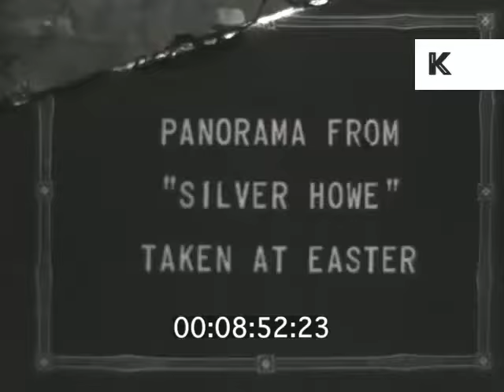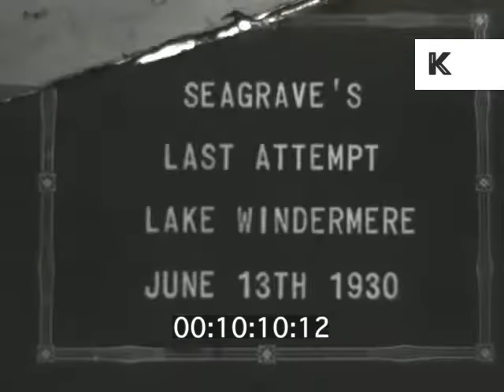1930s Aristocratic Country Life, UK, Garden Party, Maid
00:00:00 EXT garden, little boy riding bicycle whilst parents watch, child, cycling. Smartly dressed man walks towards camera. Group of people pose in grounds of grand country house, mansion.
00:00:28 Man and two women walk around rose garden.
00:00:40 Swans swimming on lake with cygnets.
00:01:03 WS large country house seen from across lake. Garden, woman plays with dogs.
00:01:29 Little boy rides tricycle through garden. Woman throws ball for dog, pet.
00:02:50 CU little boy stroking dog, cute.
00:03:05 People arrive in open topped bus, drive past. Group of people walk through grounds of country house .
00:03:44 Lake. HA people walk through grounds. Group of people standing on lawn, garden party. People get back into open topped bus, nurses watch.
00:04:35 Boy and two women in nurses uniform on lawn, servants, nanny.
00:04:53 Woman in maid's uniform helps little boy use watering can to water plants. WS pan lake. Boy riding pony, dog playing with pony.
00:05:22 Boy rides tricycle through kitchen garden. Boy runs through wild flower meadow. Woman gets dogs to do tricks on lawn. Boy and nurse, nanny playing on lawn.
00:06:04 Man stands on terrace outside grand country house. Wealthy lifestyles.
00:06:25 Boy mowing lawn with lawnmower gadget, gardener watches him. Gardening. Mowing lawn. Woman trying to mow lawn, with some difficulty. Boy pushes little wheelbarrow.
00:07:41 Family and nurse/ nanny walk up along drive towards camera. Man walk around drive followed by little boy, big shiny car in BG.
00:08:56 Grasmere, Lake District. Pan view from Silver How, lake, village.
00:09:47 Grasmere Lake, Rydal Water.